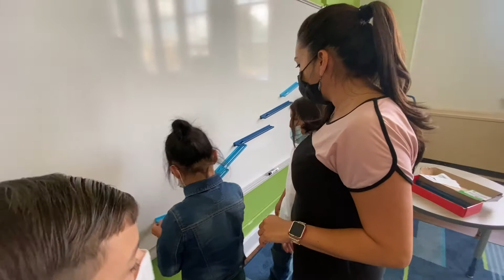Highland Park Flagship Classroom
Explore the new Highland Park Flagship classroom thanks to Bond 2020. The classroom is filled with fun, interactive and kid-approved resources like a 3D printer and a Maker Space station stocked with materials and supplies including wooden dowels, fasteners, wires and other hardware.